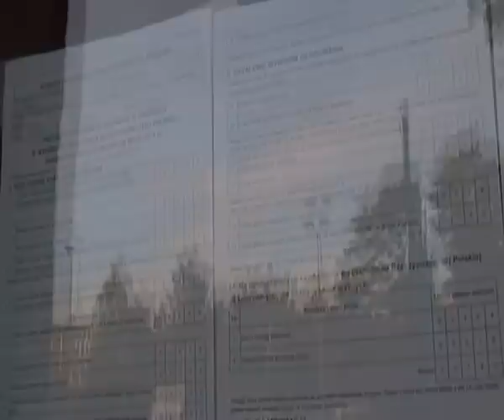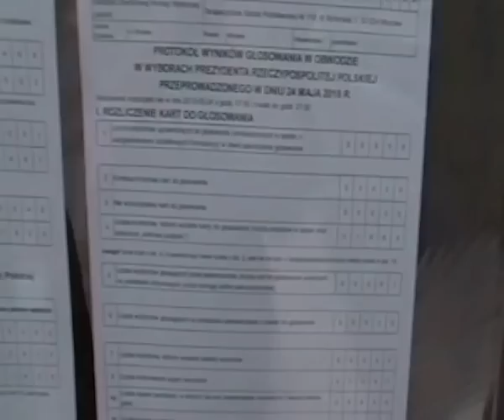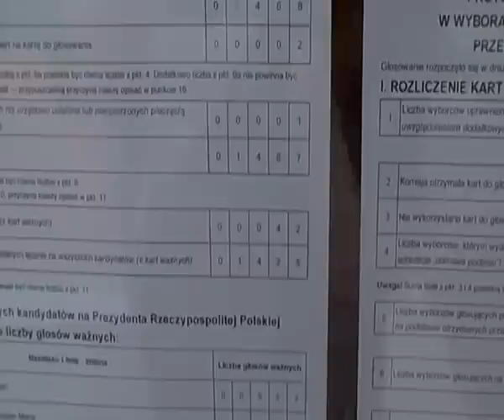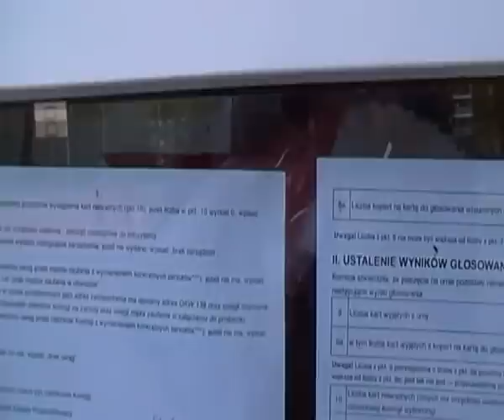wyniki urnowe Wrocław, sromotna POrażka PiS Duda 464(552): Szczynukowicz vel Komorowski 716(873)